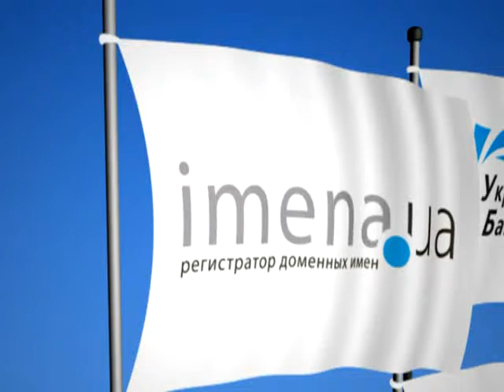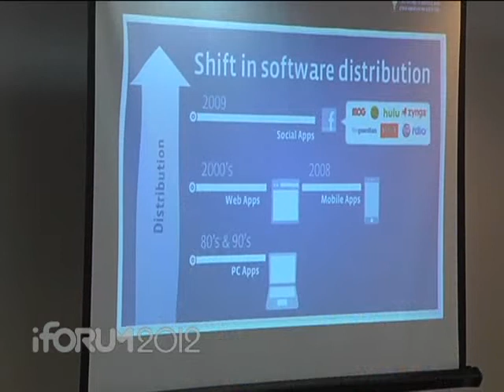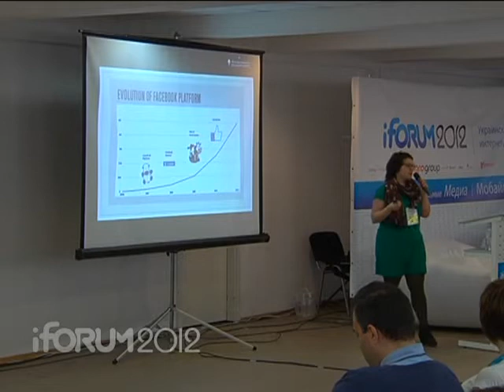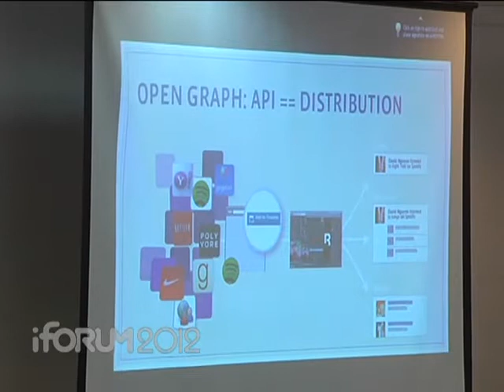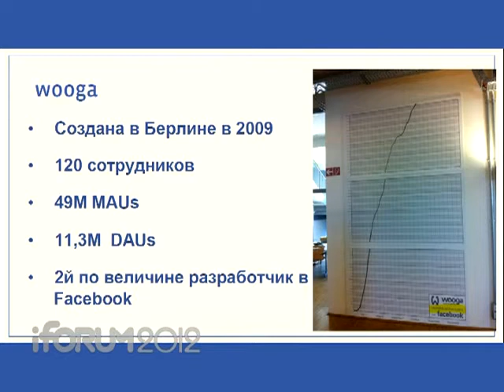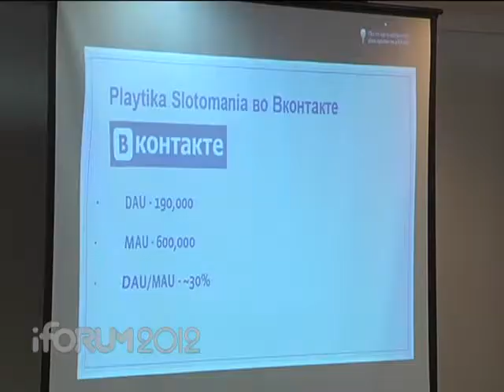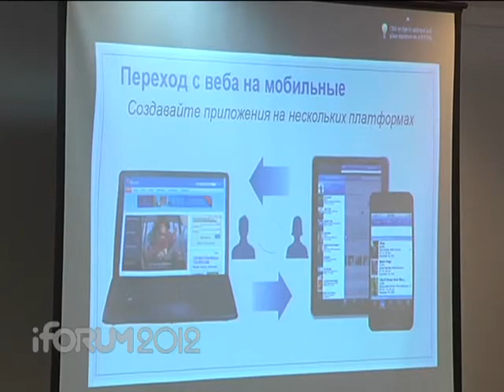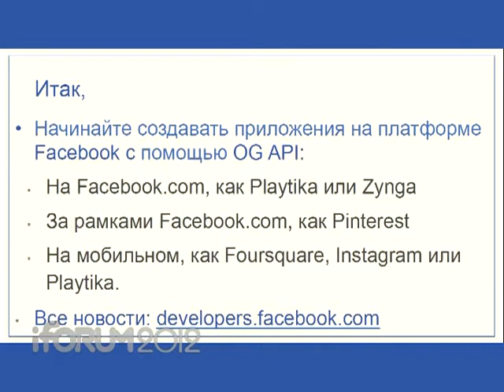iForum2012 MEDIA_1_Skorobogatova